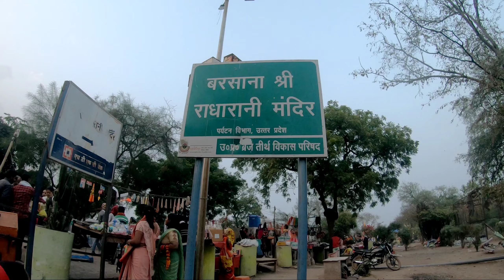Radha Rani temple Barsana राधा रानी मंदिर बरसाना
Shri Radha Rani Temple Barsana